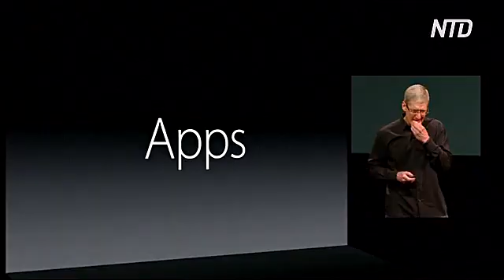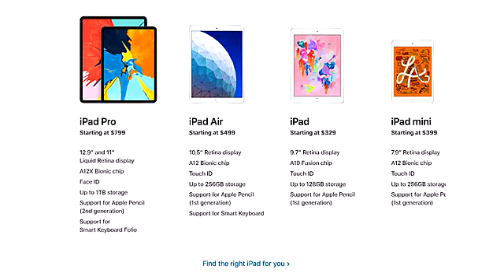Apple представила новую линейку iPad Air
Компания Apple в преддверии большой презентации своего телевизионного и видеосервиса представила новую линейку iPad. Эксперты говорят, что так она гарантировала, что новинки не затеряются среди более крупных продуктов.